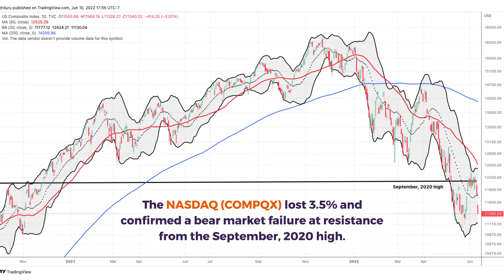How Bear Market Trading Beat Stocks Back to Oversold’s Edge - The Market Breadth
First, a strong jobs report unnerved the stock market. Next, strong inflation unraveled the stock market as bear market trading beat stocks back to oversold's edge. Perhaps ironically, the White House sounded an early alarm bell about the inflation report and gave market participants a head start in selling. Sellers needed just two days to flip the switch back to bear market trading. By the time the dust settled on the week, the major stock market indices closed with various confirmations of bear market action. These confirmations signal a path back to oversold trading conditions. The Federal Reserve's upcoming decision on monetary policy looms ominously tall as the next wildcard determining how this next trip to oversold conditions play out.